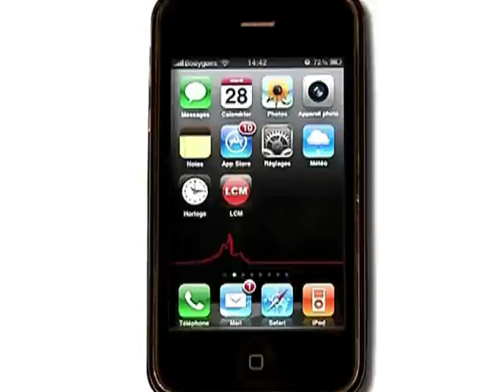Rentrée Scolaire : Le boom du prix des fournitures !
Cette année, le prix des fournitures scolaires a encore augmenté : +6.8% en moyenne, selon l'association Familles de France.

Sites webs/blogs, copiez cette vidéo avec le bouton "Intégrer" !